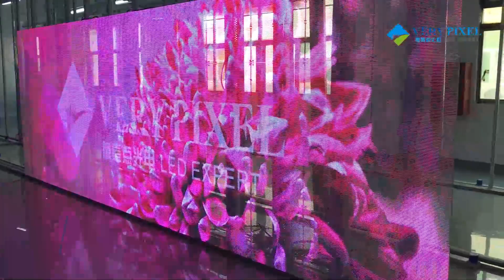VP-TRANS LED DISPLAY